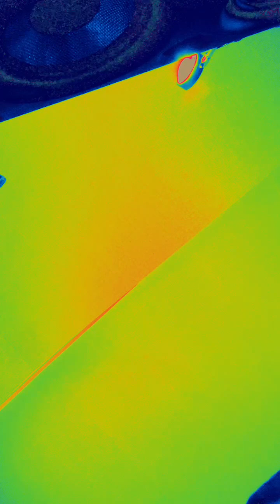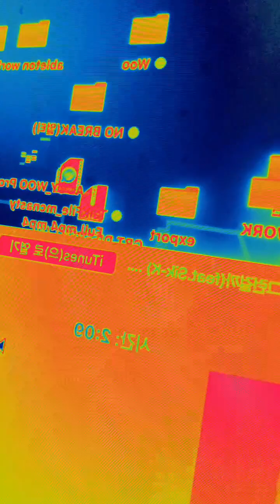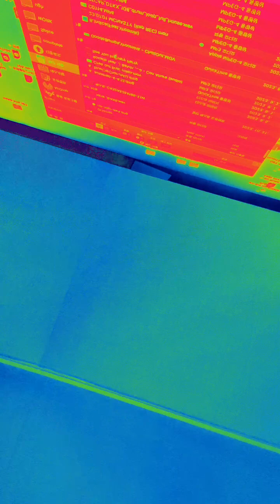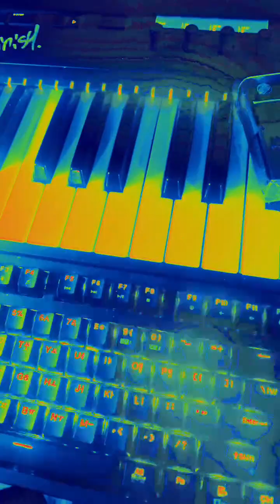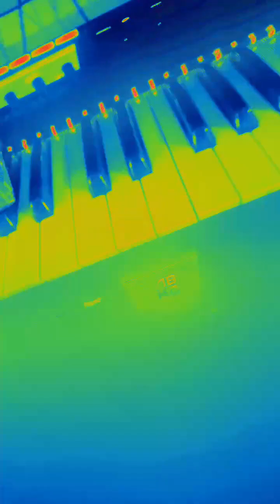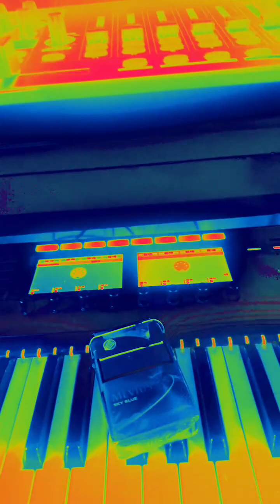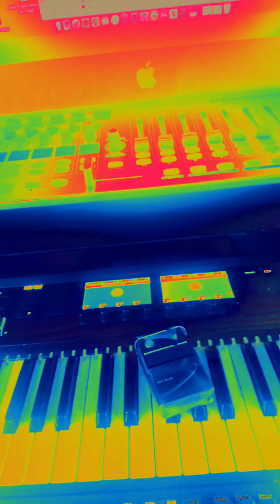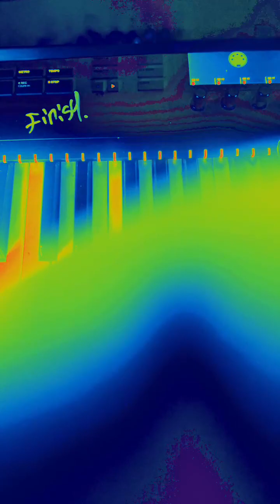231128 goosebumps ins live 구스범스 라방